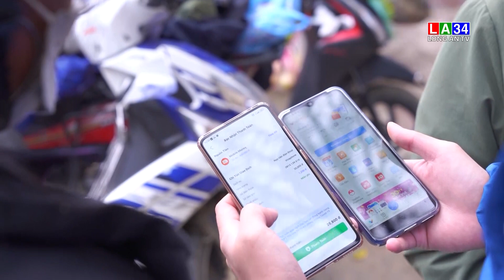Gần 2 triệu tài khoản tiền số việt bị lộ thông tin